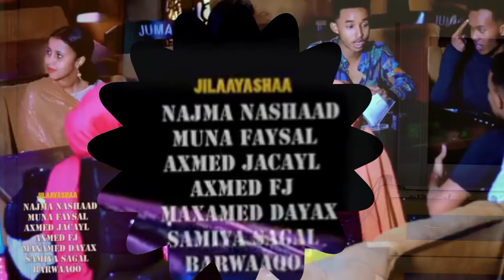Lii caato tf Najma Nashaad | ina Kaa Fikiro| Butoow Reaction